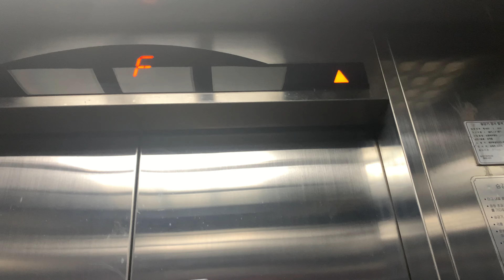[4K 60FPS] 제주특별자치도 제주시 이도이동 남XX씨빌딩 오티스 엘리베이터 탑사기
(잠깐!!) 건물명에 실명이 들어가 있는 것 같아서 건물명을 모자이크 처리하였습니다. 참고 바랍니다.

제주시청 부근 대학로에 믹스존이라는 옷가게가 있는 4층짜리 상가건물이다. 옵션은 그냥... 뭐 평범했다. 안내방송은 없고, 그냥 LG산전 시절부터 쓰였던 차임음을 리메이크한 것이 쓰였다. 디자인은 평범 그 자체.

제조업체: 오티스엘리베이터(유)창원공장
모델명: Si1
용량 및 정원: 8인승 550kg
속도: 60m/min
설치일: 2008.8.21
유지관리업체명: 오티스엘리베이터(유)제주지사
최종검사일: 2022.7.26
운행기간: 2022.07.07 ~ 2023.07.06